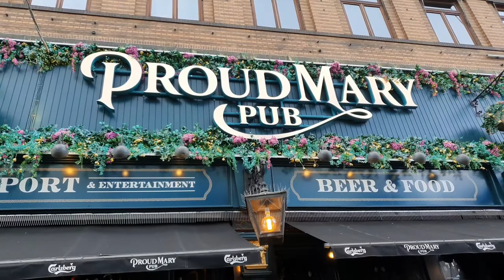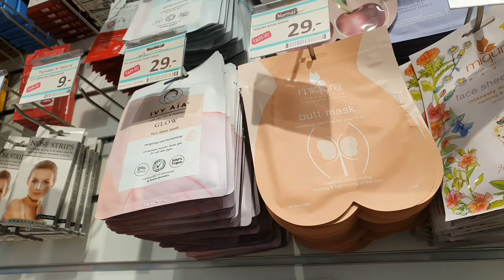One of the most CRAZY DAY in Denmark| Copenhagen VLOG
One of the most crazy day out in Copenhagen, I enjoyed with this cutiee so much, had an amazing & memorable day out, hope you all would enjoy this experience with us, as my intention is spread happiness and positive vibes via my vlogs.